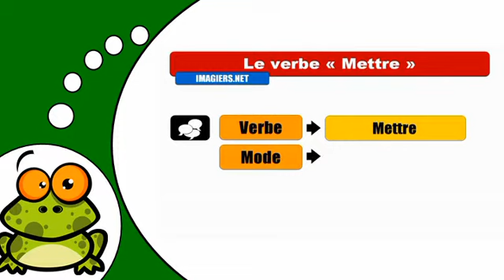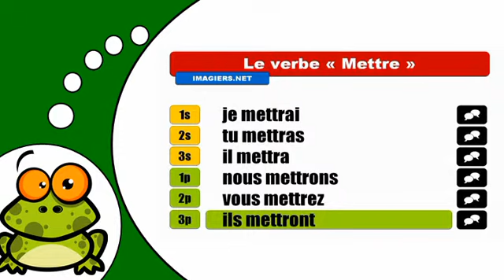J'apprends la conjugaison # Mettre = Indicatif Futur simple